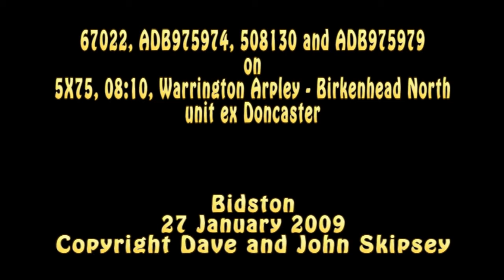67022 and 508130 on 5X75, 08:10, Warrington Arpley - Birkenhead North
67022, ADB975974, 508130 and ADB975979 on 5X75, 08:10, Warrington Arpley - Birkenhead North unit
(ex Doncaster)
Bidston
27 January 2009